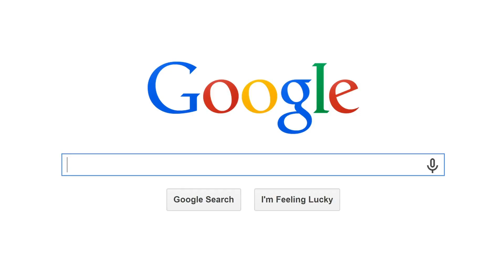What is inside your computer and how does it work?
Hello everyone, have you ever wondered what is inside your computer and what keeps it running the way it does allowing us to do all the awesome things we love to do with our computers! Well this video is for you then!